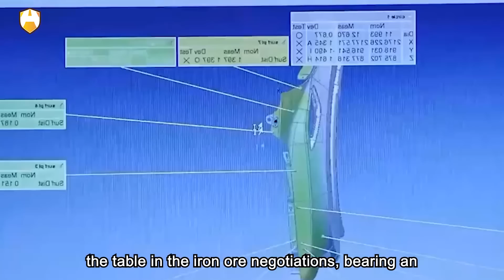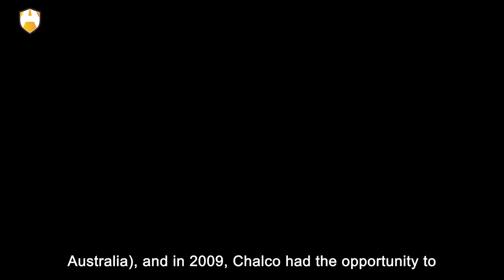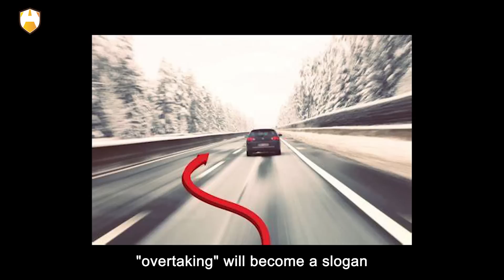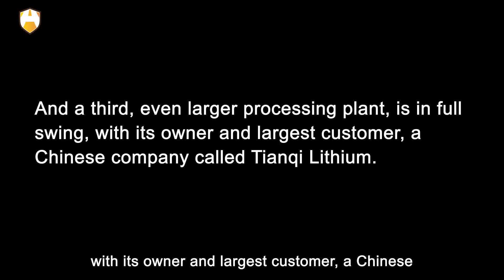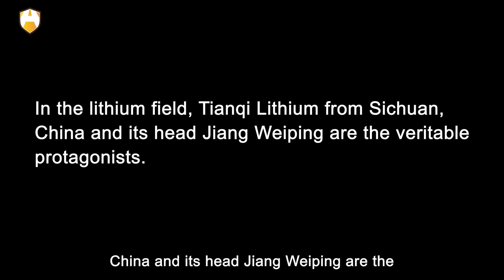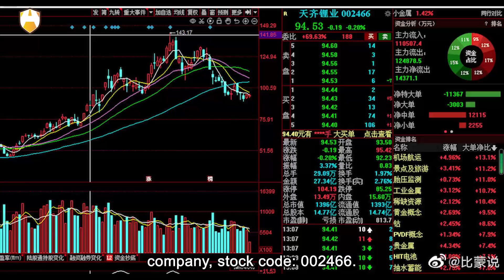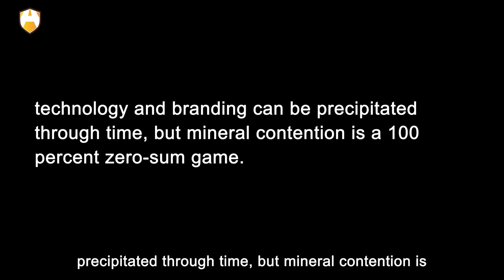The significance of this deal is crucial for China! Snakes swallowing elephants in the lithium mine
Traced back to the source, the car companies' complaints are due to the battery factory on the upstream lithium carbonate price increases caused by the hands of the past year, the Australian company Pilbara auctioned eight lithium concentrates, the price soared from $ 1,250 per ton to $ 6,350, a full 500% increase, but even so, lithium carbonate spot is still a hard to find goods.

As the lightest metal on earth, lithium has never been as important as it is now. In this historical drama of lithium search, the Chinese were not absent, and even once rushed to the forefront, but like Columbus looking for the New World, the process was full of thrilling waves and twists and turns, some shed tears, some left regrets. Today we are going to tell this story about the lithium mine on the field, the ups and downs of the plot is really more exciting than the movie. Let's continue to watch together.